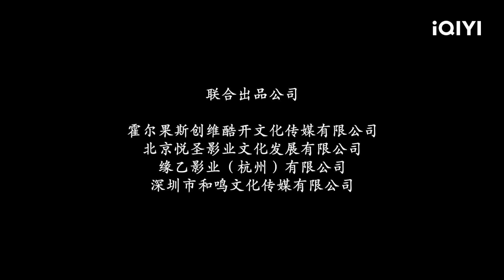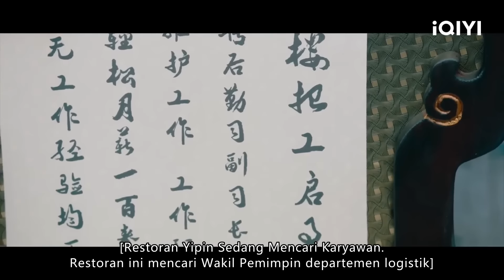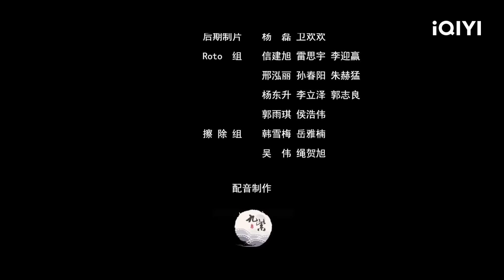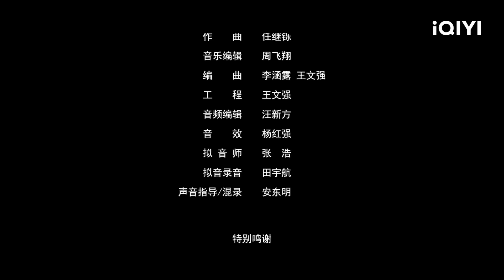【ID SUB】Dragon Sword：Outlander | Fantasi | Chinese Movie 2023 | iQIYI MOVIE THEATER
【Nama Cina】
《御龙修仙传2魔兽疆界》

【Pemeran】
彭禺厶 Peng Yu Si

【Sinopsis】
 Fu Yan, seorang kultivator secara tidak sengaja jatuh ke dalam celah ruang angkasa yang bernama Wilayah Ork. Saat Fu Yan mencari jalan keluar, dia membunuh banyak monster di sepanjang perjalanannya. Setelah itu, dia kelelahan dan menemukan kultivasinya turun hingga ke Fase Tengah Alkimia. Di saat itu, ada seorang Kultivator Hantu tua muncul pada Giok Es yang dia pakai selama ini, dia membantu Fu Yan mencari jalan keluar, dan mengajarkan pemurnian alkimia padanya. Setelah Fu Yan meninggalkan Wilayah Ork, Fu Yan bertemu dengan Lan Moyi, orang suci dari Istana Berkabut di Kota Shouhua, mereka saling berkenalan dan berpergian secara bersama. Namun, ada banyak kesulitan di sepanjang jalan, bahkan bertemu dengan Ratu Kalajengking...

Sedang tren